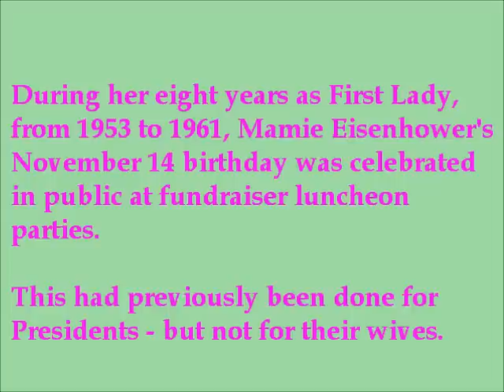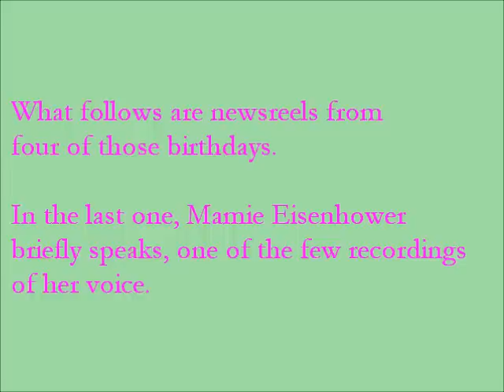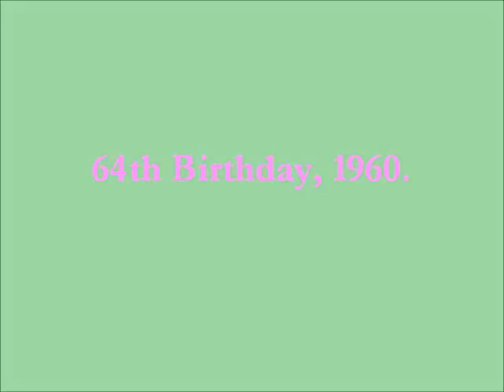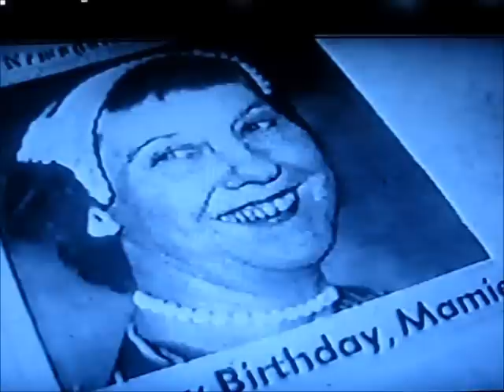First Lady Mamie Eisenhower's 1950s Birthday Parties with Rare Recording of Her Voice